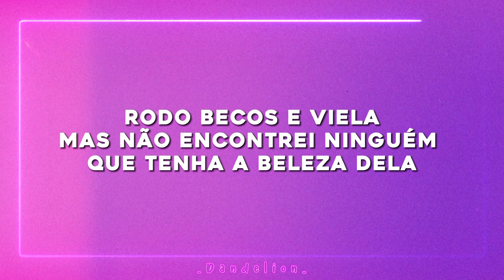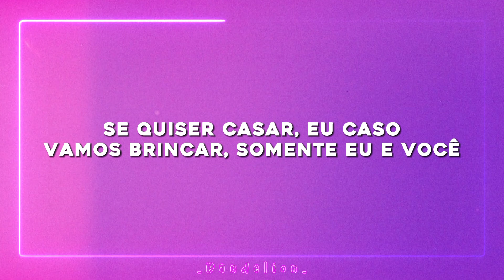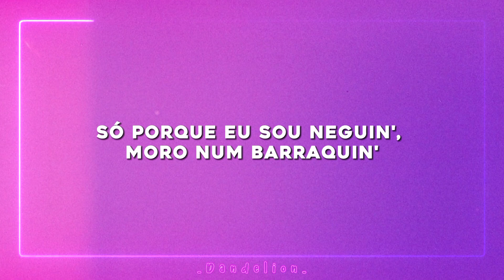Sou Favela - MC Bruninho, Vitinho Ferrari (Letra/Lyrics) Tiktok